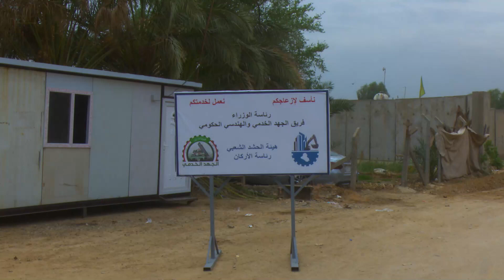باشرت كوادر ومعدات الجهد الخدمي التابع للحشد أعمال قشط شوارع منطقة الثعالبة تمهيدا لعمليات الاكساء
الجهد الخدمي..
تأهيل وتطوير شوارع وازقة مناطق العاصمة بغداد الغير مخدومة..
باشرت كوادر ومعدات الجهد الخدمي التابع للحشد الشعبي أعمال قشط شوارع وازقة منطقة الثعالبة التابعة لدائرة بلدية الشعب تمهيدا لعمليات الاكساء..